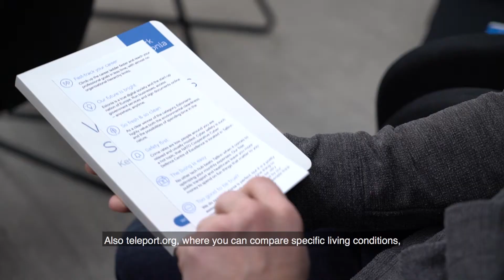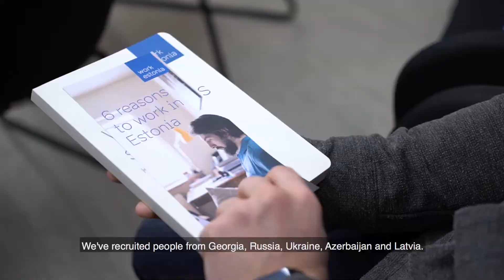Kuidas Helmes välismaalasi värbab?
2018. aasta veebruaris korraldas Eesti Kaubandus-Tööstuskoda huvitatutele külastuse Helmesesse. Miks? Ikka selleks, et jagada teistele inspiratsiooni tööjõu probleemide lahendamiseks - seda välisvärbamise teel. Vaat